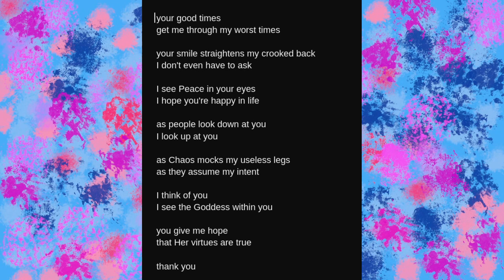Abigail Mac A Love Poem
Abigail Mac A Love Poem. This is written and spoken by Bob Smith.